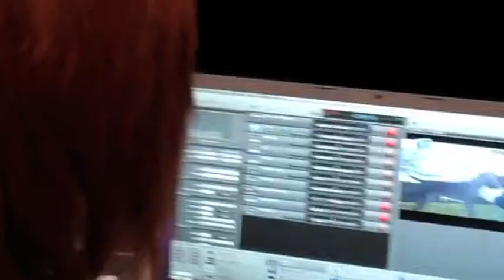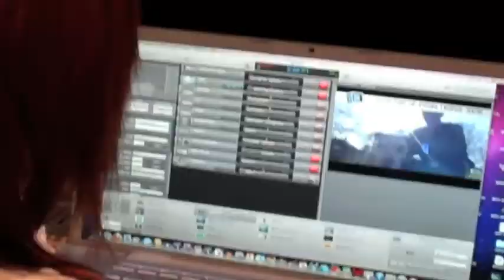Week5 - The End.mov